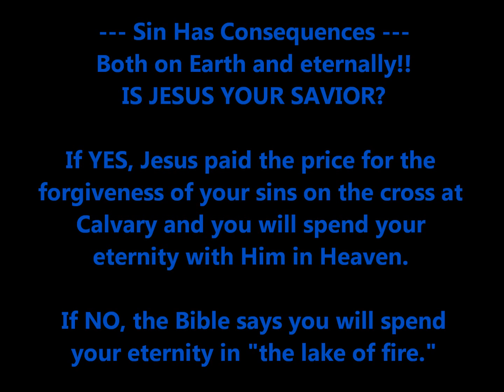Sin Will Take You Farther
Recorded in 1990 by The Good News, a Southern Gospel Quartet